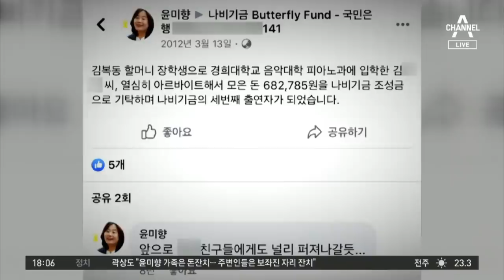윤미향, ‘나비 배지’ 달고 국회 첫 출근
■ 방송일 : 2020년 6월 1일 (월요일)
■ 진행 : 김종석 앵커
■ 출연 : 김태현 변호사, 이현종 문화일보 논설위원, 김상일 시사평론가, 장예찬 시사평론가

[김종석 앵커]
이제는 의원 신분이네요. 더불어민주당 윤미향 의원이 지난 금요일 기자회견 이후 사흘 만에 국회의원 회관 530호에 처음으로 출근했습니다. 추가 의혹이 여전한 상황에서 윤 의원은 몰려든 취재진의 접근을 이렇게 차단했습니다. 가방 메고 스카프 두르고. 그런데 조금 더 주목해야 할 건, 나비 배지를 달고 국회 첫 등원을 했거든요?

제가 오랫동안 국회를 취재했는데요. 사실 국회가 처음 개원하면 일반적으로 초선 당선자들 중에서 대선 후보급들이 기자들의 관심을 받습니다. 지금 초선 당선자 의원 중에서 윤미향 의원이 많은 기자들의 관심을 받고 있어요. 그럼에도 불구하고 지금 6시간 이상 일체 밖으로 안 나온다고 합니다. 과연 앞으로 어떤 활동을 할지 의문스럽습니다.

[김종석]
장예찬 평론가님, 그런데 언제까지 걸어 잠그고 취재진의 접근을 차단할 수는 없는 것 아니겠습니까?

지금 분명하게 윤미향 의원에게 겨눠지고 있는 의혹들이 해명되지 않으면 기자들은 계속해서 관심을 가지고 의원실 앞에서 진을 치고 취재하려고 할 겁니다. 궁금한 게 있으면 물어야 하는 게 기자들의 숙명이고 본분이잖아요. 그렇다면 윤미향 의원이 언제까지 이렇게 묵묵부답, 모르쇠로 일관할 수 있겠느냐. 지금 상태로는 정상적인 의정활동이 힘들어 보입니다.

[김종석]
이렇게 윤미향 의원이 사무실에서 한 발짝도 움직이지 않았기 때문에요. 오늘 오히려 민주당 의원들이 위로 방문을 했습니다. 김태현 변호사님, 몇몇 언론 취재 카메라에 포착된 윤미향 의원의 모습인데요. 저희가 어떤 표정만 가지고 그 사람이 옳다, 그르다 판단할 수는 없지만요. 이런 여러 사진만 봐도 본인이 기자회견 이후에 안심하는 듯한 분위기가 읽혀지는 건 아닌지.

전화 받았을 때 표정은 어떠한 사람이 어떤 내용으로 전화했느냐에 따라서 달라지는 것 아니겠어요. 저 표정만 가지고 단정할 수는 없는데요. 결국 검찰 수사 결과가 어떻게 나오느냐에 따라서 윤미향 의원의 운명이 갈리지 않겠습니까.

[김종석]
지난 금요일 기자회견 이후, 민주당에서도 윤 의원을 좀 더 감싸는 분위기가 감지됩니다. 한때 함구령까지 내렸었던 이해찬 대표가 21대 국회 첫 최고위에서 이런 발언을 했습니다. 박광온 의원은 취재진에 “그만 좀 관심 가지라”고 했고요. 이해찬 대표는 “최근 여러 가지 언론 보도에 우려를 표명하지 않을 수 없다”고 발언했거든요. 과도한 의혹, 언론 잘못이라는 겁니까?

[김상일 시사평론가]
기자분들이 개인적인 관심이 있어서 관심을 가지고 질문하지는 않겠죠. 자신의 직업이고 일을 더 잘 하려고 하는 것이고 그런 일을 해왔기 때문에 그런 건데요. 알면서도 어쩔 수 없이 그런 이야기들을 하는 거겠죠. 이 부분이 조국 전 장관 이후 공정이나 시대정신에 안 좋은 이슈로 다가오고 있습니다. 제가 볼 때는 이 상황에서 미래통합당이 정신 차리고 뭔가를 잘하는 모습을 보이면 위기가 될 수 있거든요. 지도부가 전체적인 큰 그림을 봐줘야 한다는 우려의 시각이 있습니다.